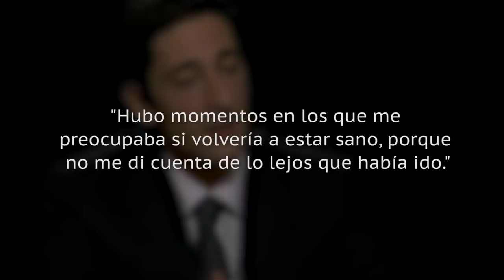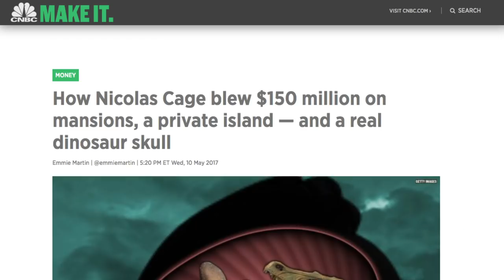Momentos En Que Actores de Método Fueron Demasiado Lejos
Cada vez que un actor usa las técnicas de "método" para un papel, se hace viral. El proceso de mantenerse en la piel de un personaje proporcionó actuaciones geniales y anécdotas impactantes.  Veamos momentos en que los actores del método llevaron las cosas muy lejos para un papel…

Adrien Brody | 0:17
Jim Carrey | 1:32
Nicolas Cage | 3:18
Christian Bale | 4:18
Martin Sheen | 5:26
Matt Damon | 6:32
Daniel Day-Lewis | 7:13
Ashton Kutcher | 7:47